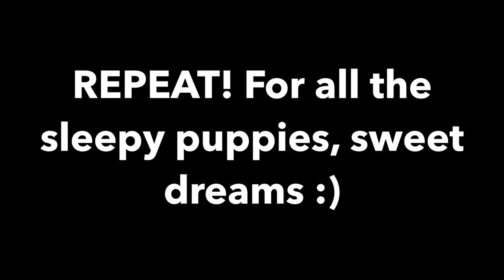ASMR MERINGUE COOKIES | Crunchy Eating Sounds | NO TALKING (LOOPED) (Subscriber Request)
This is an ASMR video. For the most enjoyable experience, please wear headphones. WARNING: If you aren’t a fan of EATING SOUNDS, please don’t watch! Eating, chewing, swallowing, gulping, etc., are exaggerated for the purposes of this video.